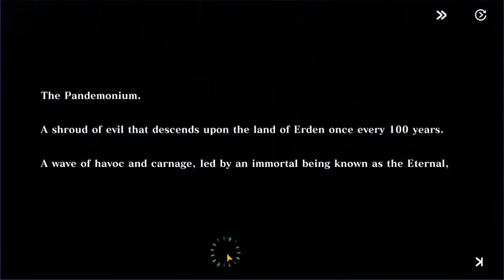Evertale - My first few minutes in this game